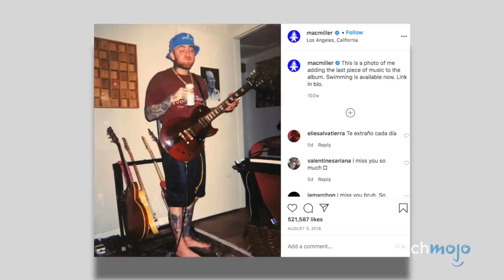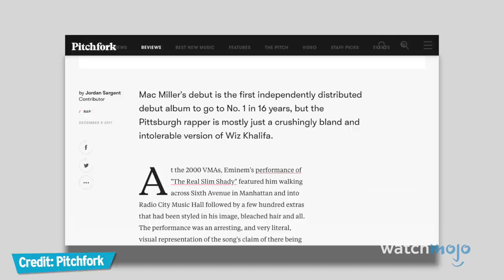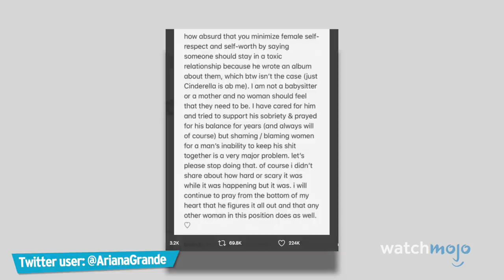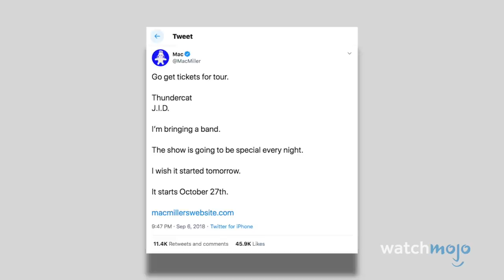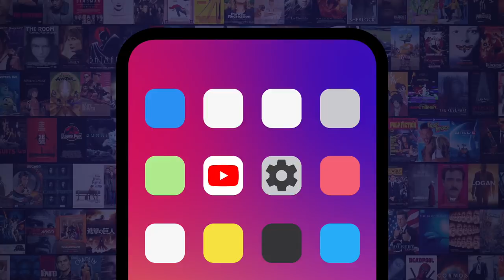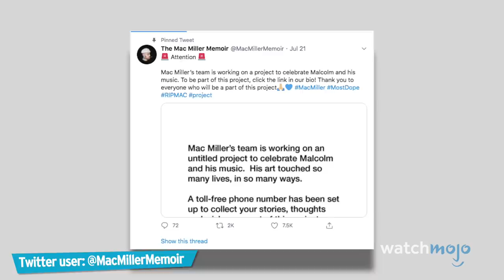The Tragic Life of Mac Miller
This celebrity may be gone, but they're definitely not forgotten. In this video, we’ll be taking a close look at the life of Pittsburgh rapper, singer-songwriter, and producer Mac Miller. Our video takes a look at Miller's rapid rise to the top of the rap world, his struggles with drugs and alcohol, and his untimely death. What do YOU think was the most tragic aspect of Mac Miller's life?